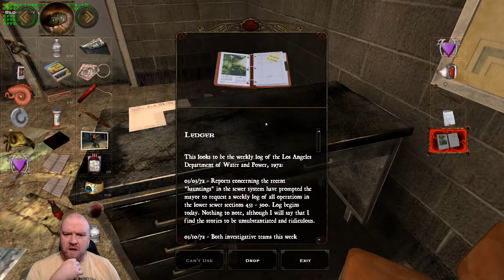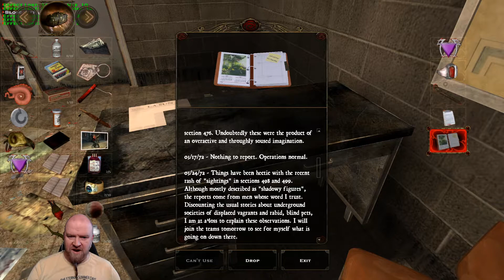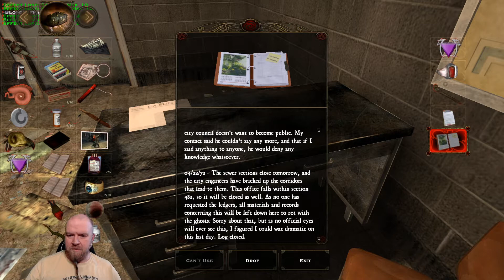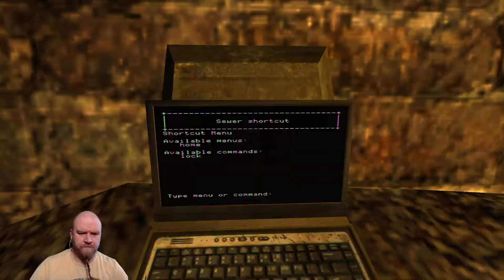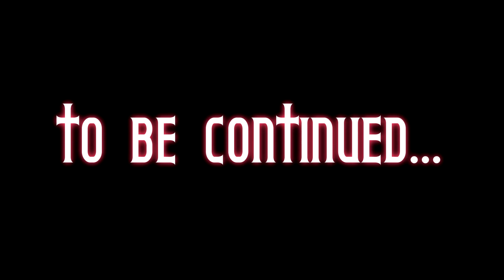Let's Play Vampire: The Masquerade Bloodlines - The Sewers - Part 26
Blood packs

Blood Packs are usable items in Vampire: The Masquerade – Bloodlines. They are medical packs filled with Vitae. Kindred use these packs in order to gain nourishment when no other source is readily available.

There are three types of blood packs:

1. Blood Pack. The most common of the three blood packs, this standard pack will restore three blood points when used. The best source for these will be Vandal Cleaver in the basement of the Medical Clinic in the Santa Monica district.
2. Blue Blood Pack. A rarer find than the standard pack, but can still be purchased from Vandal. It will restore five blood points when used.
3. Elder Vitae. An extremely rare item in Bloodlines, it can only be obtained from a handful of locations. Vandal will eventually sell it at a high price, but not until very late in the game. It completely restores the blood bar when consumed.

I'm got really low on blood on this one.